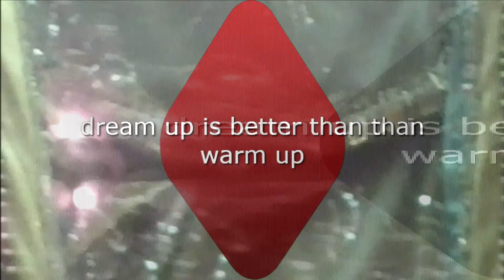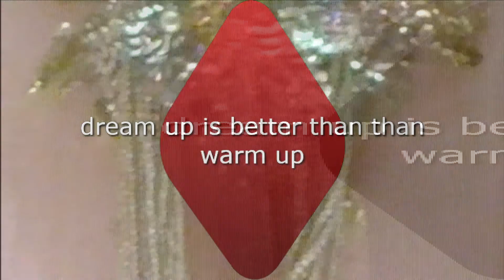Bronx/Manhatten Art Music Part 2/2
Five Point Center  & PS1 Moma Warm Up in the Bronx and Times Square Light Show